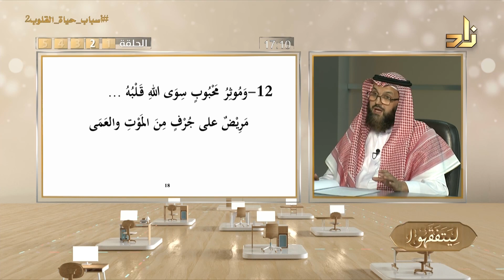شرح البيت 12 || منظومة أسباب حياة القلوب || د.محمد نصيف